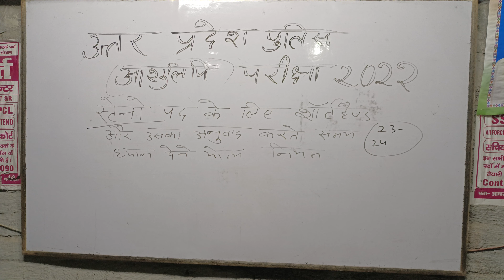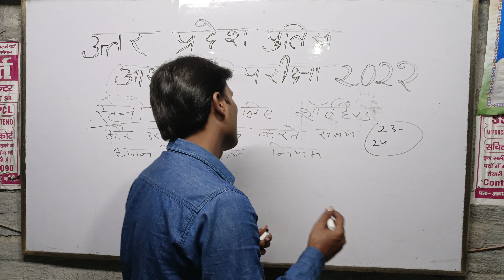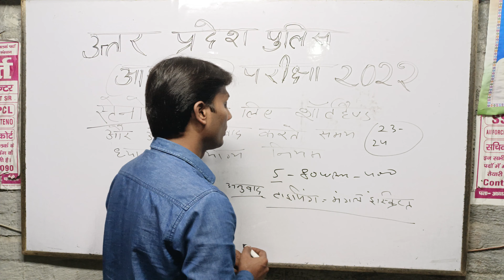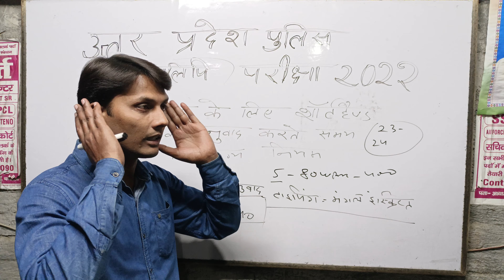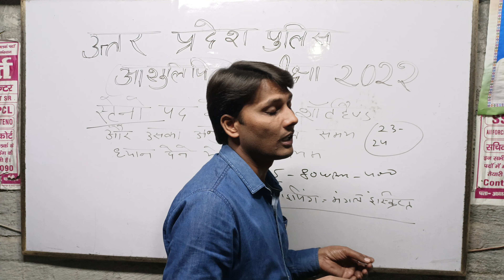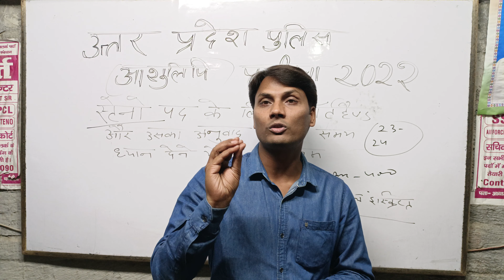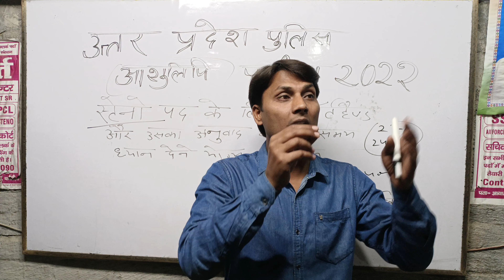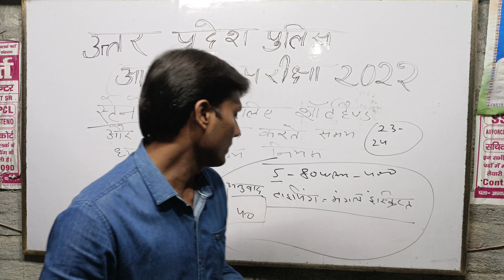उत्तर प्रदेश पुलिस आशुलिपिक परीक्षा ||उत्तर प्रदेश पुलिस शॉर्टहैंड परीक्षा